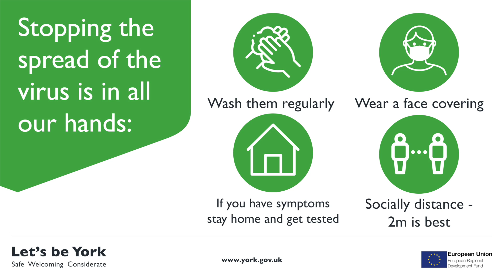Stopping the spread of coronavirus is in all of our hands | Public Health Advice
This video is about Fiona Video 12 August 2020